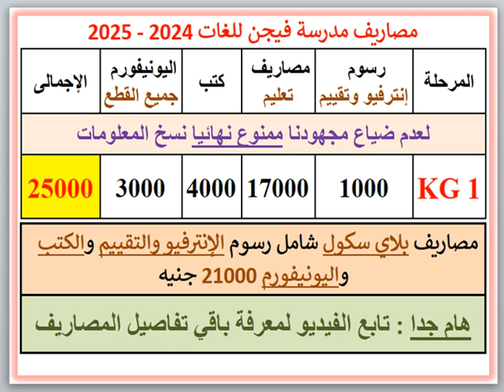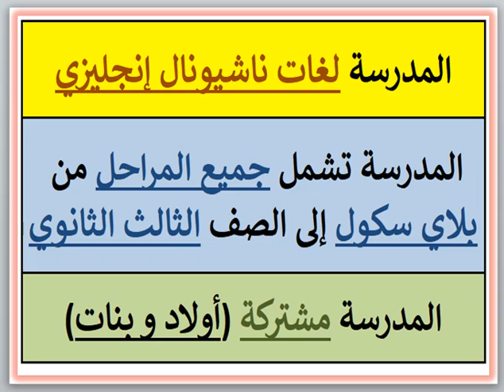مصروفات ومعلومات عن مدرسة فيجن للغات (أبيس - إسكندرية) 2024 - 2025 Vision Language School Fees